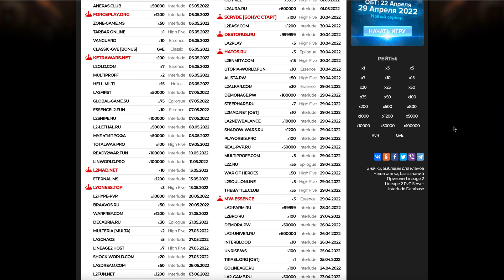Анонсы серверов Lineage 2. Сервера Lineage 2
Анонсы серверов Lineage 2. Сервера Lineage 2 . Lineage 2 – одна из первых онлайн-РПГ игр, завоевавшая мировую популярность. Сейчас насчитывает более шести миллионов игроков по всей планете. На сайте "l2-top" собран список самых топовых и популярных серверов Lineage 2. Удобная навигация позволяет мгновенно найти сервер подходящий для Вас. Благодаря ежедневному обновлению ресурса, Вы найдете то, что придется вам по душе.